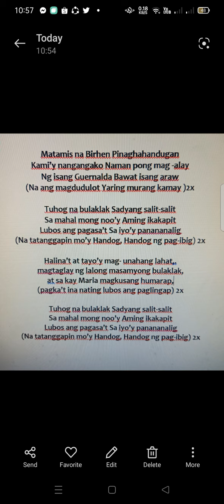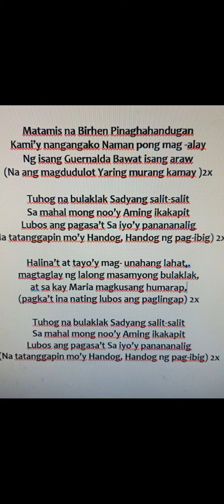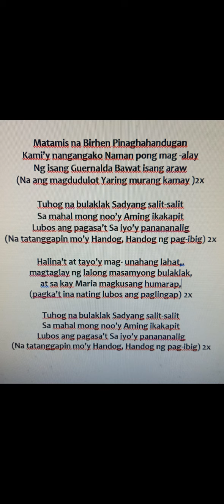Dalit Kay Maria (Tuhog na bulaklak)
awitin sa pag aalay ng bulaklak Kay Maria sa buwan ng Mayo.